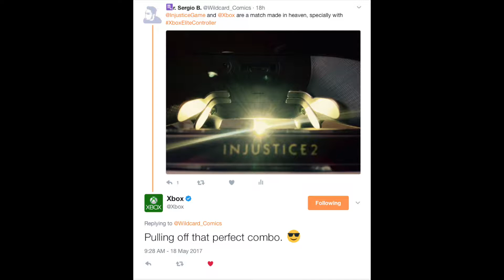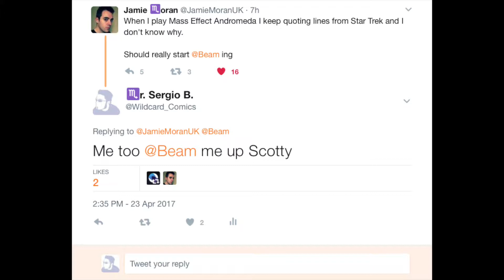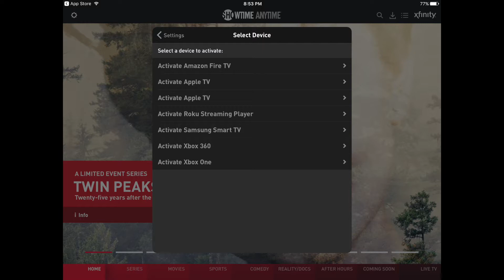MexBox 11 Preparado para E3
Gracias a Xbox Official por el saludo.

En este pequeño podcast discutimos las primeras impresiones de VoodooVince, Halo Wars 2, Hot Wheels expansion de Forza Horizon 3, y Injustice 2.